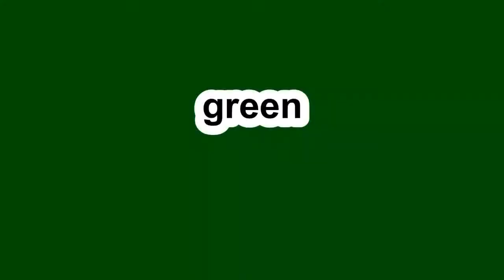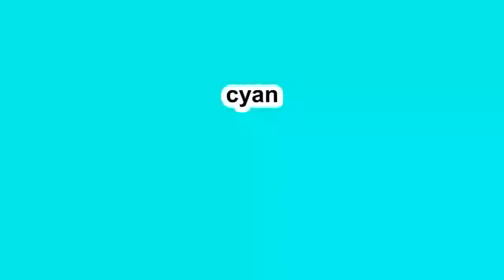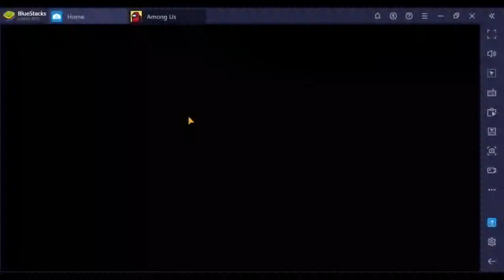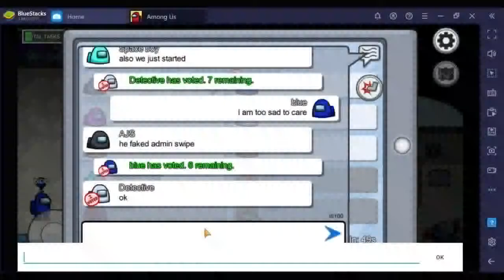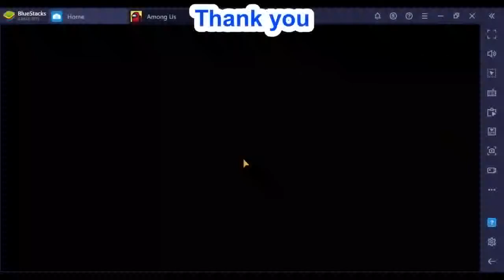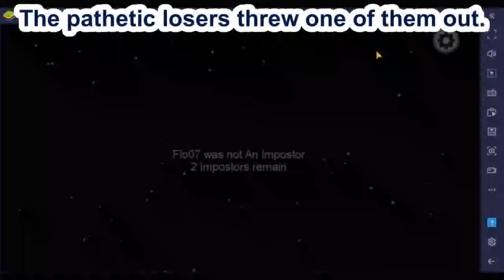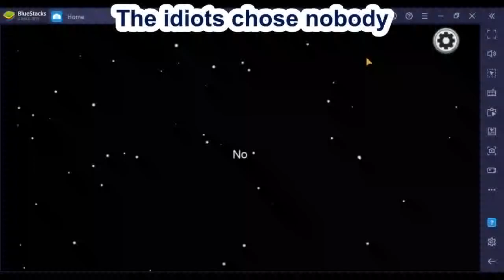algicosathlon colors play among us part 2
green, cyan, blue, and navy play amongus. Watch to see what happens.